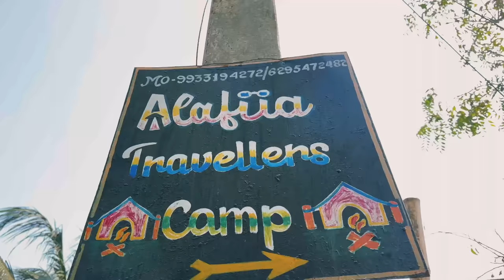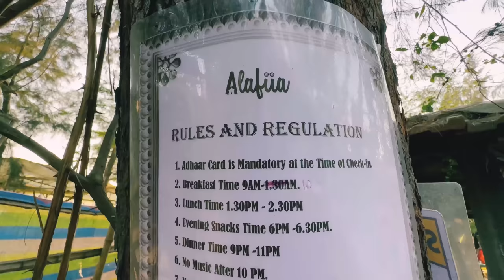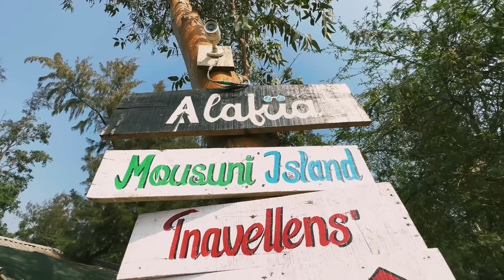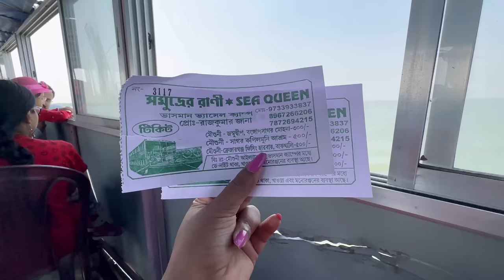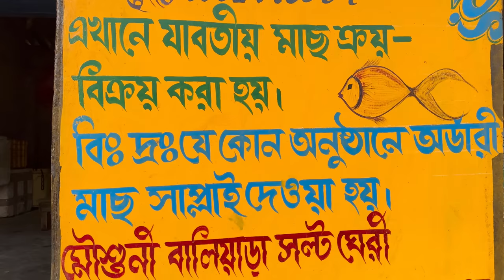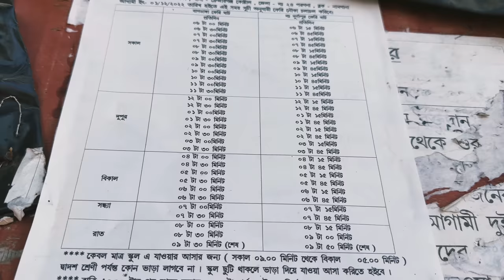Mousuni Island Tour | kolkata to Mousuni | Mousuni Best Beach Camp 2023 | Mousuni Food & Tent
Mousuni Island Tour 2023
মৌসুনি দ্বীপ ভ্রমণ 2023

Love,
Sayantani ❤️